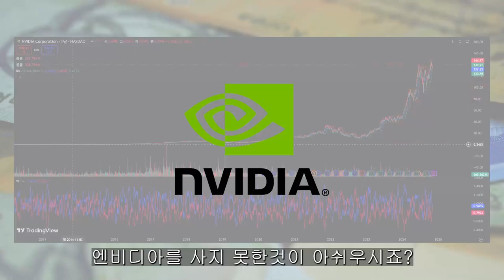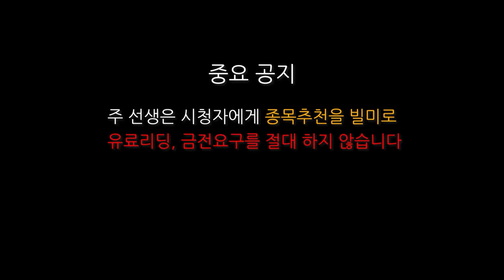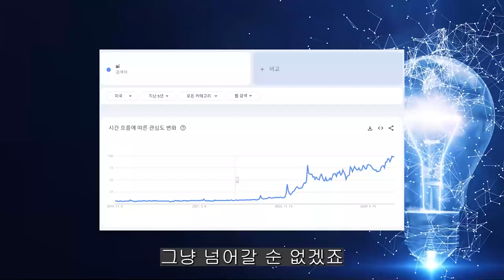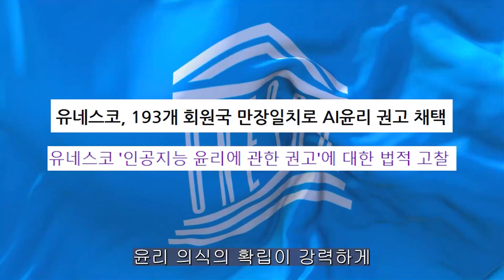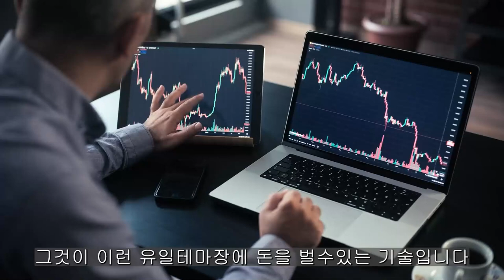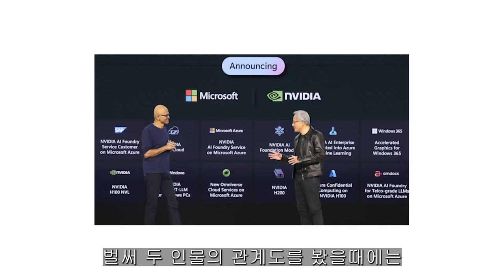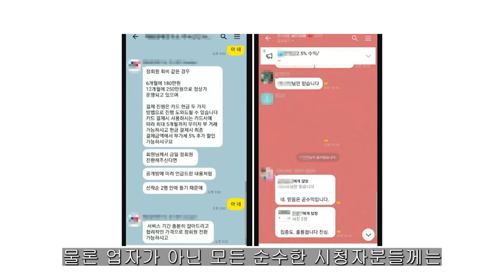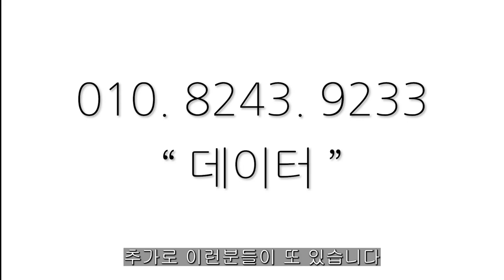[ 삼성전자 ] 이번주 복귀한다!! 이재용이 직접!!